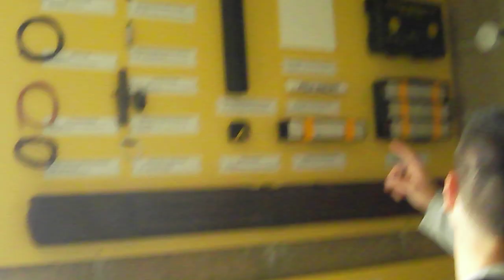Eastmere FIBUA vilage Stanford Training Area norfolk part 3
t  has been prosecuted for trespassing  so now going to upload the videos from over the few months i went rambling on the area Stanford Battle

info part 2 of wikiThere is a short landing strip for Harrier aircraft at 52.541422°N 0.701805°E

As a live firing area, access is not allowed without special permission from the Army. In the main this is limited to a number of tours a year and compassionate grounds for former residents of the villages or their relatives.

The area forms part of the distinctive Breckland landscape region, a gorse-covered sandy heath which offers poor agricultural opportunities. Arguably, its use as a military training area has safeguarded a substantial archaeological landscape. It is the home of a wealth of rare species of flora and fauna already lost in other parts of the country. Parts of the training area are designated Site of Special Scientific Interest (SSSI). The battle area has had much less impact than the establishment of Thetford Forest on adjoining land.[citation needed]

The battle area was used in the filming of many of the episodes of the comedy series Dad's Army.